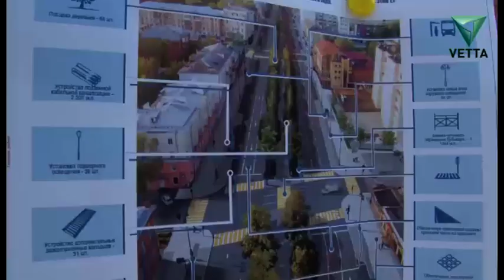Спецрепортаж: Благоустройство парков и скверов